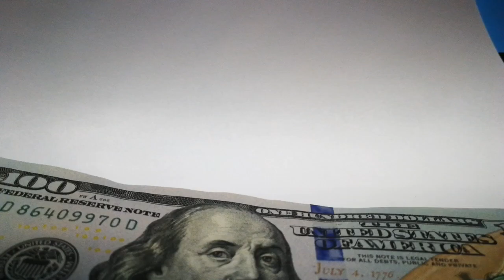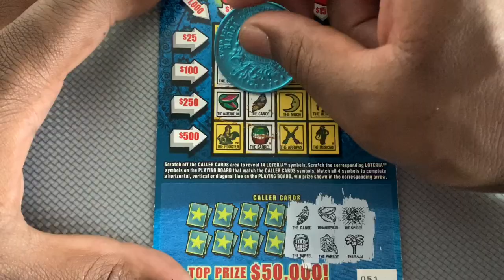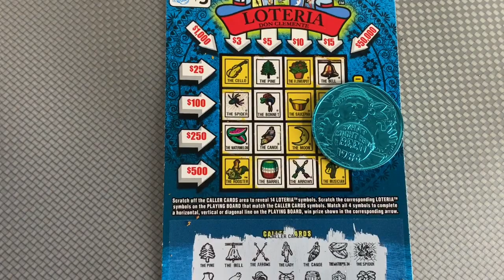Day 5 Illinois Loteria For Ms Money